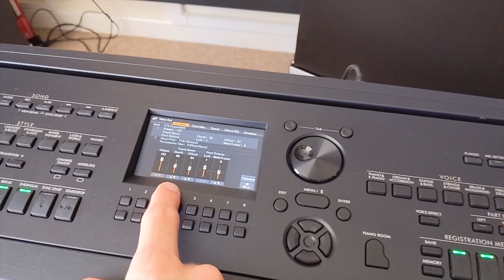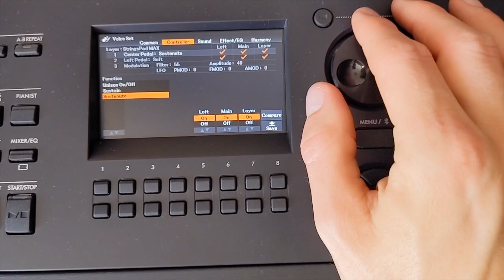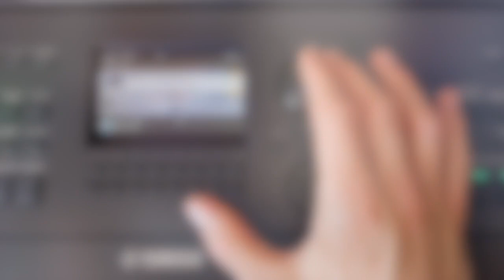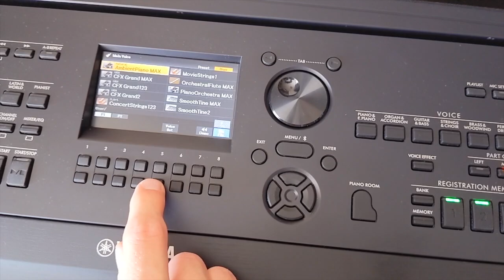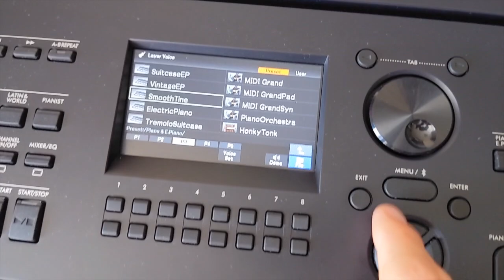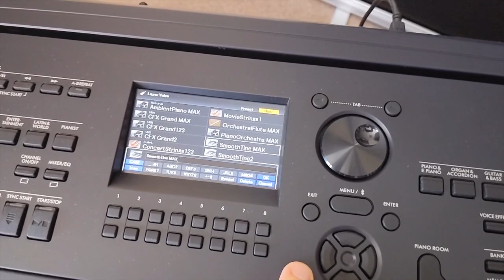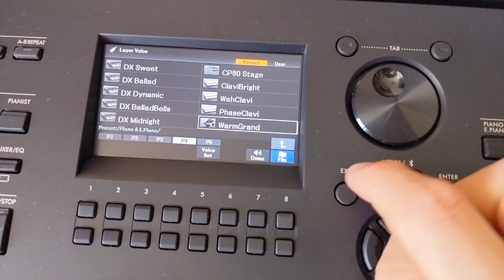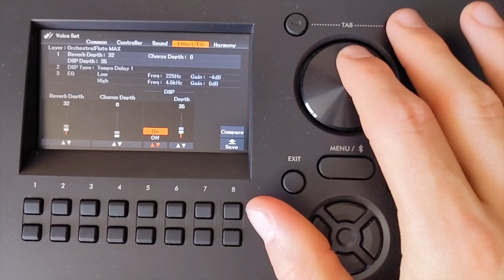The Yamaha DGX670 - My Top 3 Piano Voice Combinations *HOW TO VIDEO*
for the UK's best deals on digital pianos, keyboards, and organs.

In this video, Max shows us his top 3 favourite piano voice combinations, and gives us insight into how he made them, and what you can do with them, all using the Yamaha DGX670!
Max: This keyboard has got to be one of the most versatile I have ever played, with so many different settings and features to try, there is endless amounts of fun to be had here! 😁 🎹

00:00 Introduction
00:04 video start
00:45 first piano voice combination (CFX Grand and Strings Pad)
07:07 what can this voice combination be used for?
07:48 Max plays Rachmaninov's No. 2 Mov. 3 using the voice combo
10:31 Second piano voice combination (Ambient Piano & Smooth Tine electric keyboard)
15:01 Some short improvised playing using this Piano combo
17:14 Max plays Nuvole Bianche by Ludovico Einaudi using this voice combo
20:39 Third and final voice combo (Warm Grand & Orchestral Flute)
25:47 Max demonstrates the last voice combo with the piece 'Forbidden Colours' by Ryuichi Sakamoto
28:22 Outtro

SAVE MONEY AND BUY SECOND HAND INSTEAD - SEE OUR HUGE PREOWNED SELECTIONS BELOW:

In these difficult times, our mission is to bring the showroom to you!